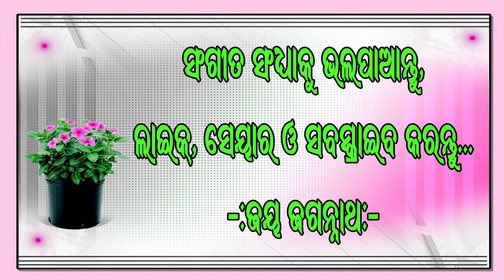MO AKHI RA SAPAN TUME HEY PAWANSUTA // BIJAY KUMAR // GAGAN ROUT // BIPIN BARIK // SANGEETSANDHYA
MO AKHI RA SAPANA TUME HEY PAWANSUTA .Full Video
SINGER :BIJAY KUMAR
LYRICS  : GAGAN ROUT
MUSIC ARRANGER  : BIBHU PRASAD TRIPATHY

ପ୍ରସ୍ତୁତ ଏହି  Bhajan  ଯଦି ଭଲଲାଗିଥାଏ ତେବେ ଆମ channel କୁ Like ଏବଂ Share କରନ୍ତୁ I  ଆମ ସହ ଯୋଡିହୋଇ ରହିବା ପାଇଁ SANGEETSANDHYA ର YouTube Channel କୁ Subscribe କରନ୍ତୁ ଓ Bell Icon ର Button ନିଶ୍ଚୟ ପ୍ରେସ୍ କରନ୍ତୁ I ଆପଣଙ୍କ ଆଶୀର୍ବାଦ ପ୍ରଦାନ କରିବେ, ଆମେ ଆଗକୁ ଆଗକୁ ନୂଆ ନୂଆ ଭାବପୂଣ୍ଣ ଭଜନ ଆପଣମାନଙ୍କୁ ଭେଟି ଦେବୁ ଧନ୍ୟବାଦ୍ I